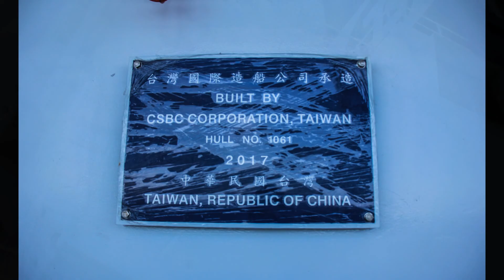台船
本工作室是在做有關空拍
有大型活動.學校校慶.特殊用途的
需要請空拍的請跟我聯繫